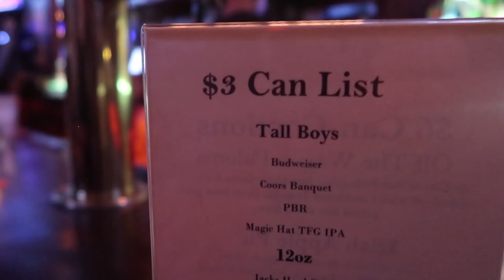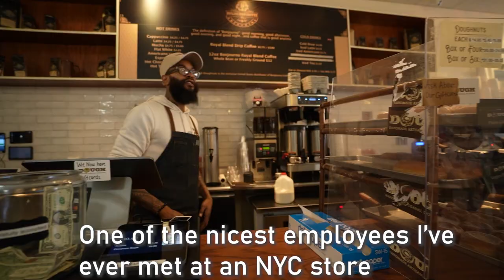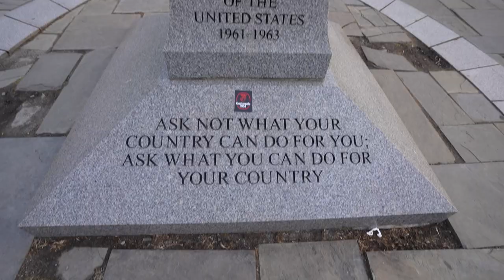Why I Left Manhattan... Do I Regret It?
Was it a mistake leaving Manhattan for Brooklyn, NYC? Let's talk about it...

All the Feels- Sarah, the Illstrumentalist
Cupcake Delivery- Dylan Sitts
Santa Monica Pier- Sarah the Illstrumentalist